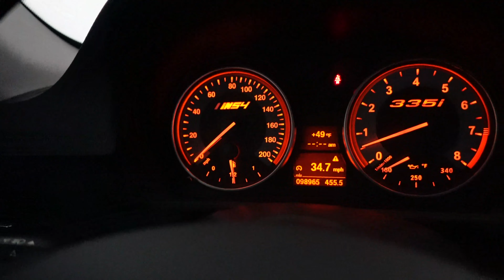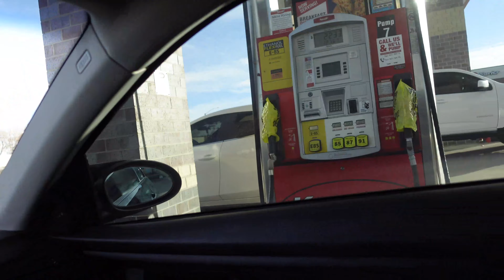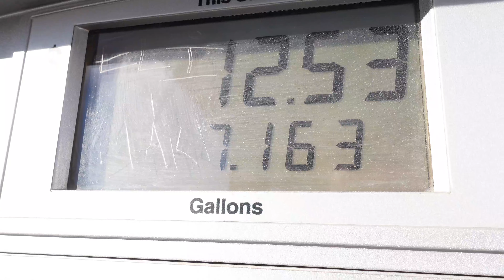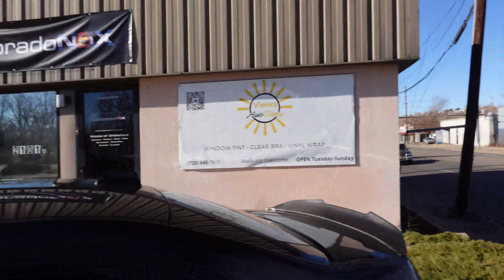How ColoradoN5X Started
ColoradoN5X.Com

In this video I bring you how ColoradoN5X started as a side business / hobby to my full time job!